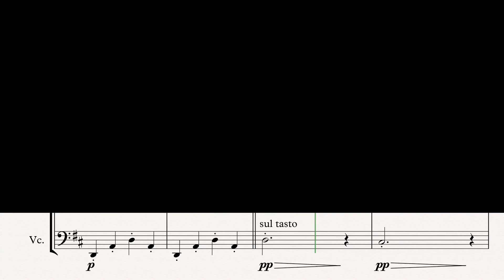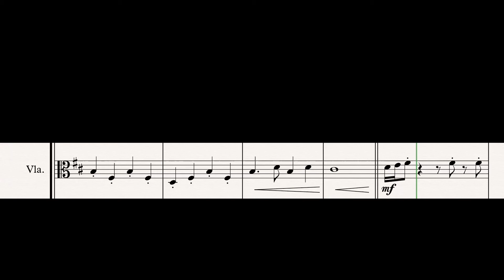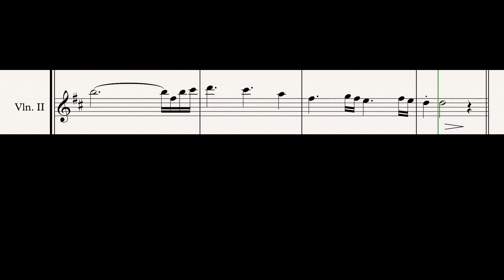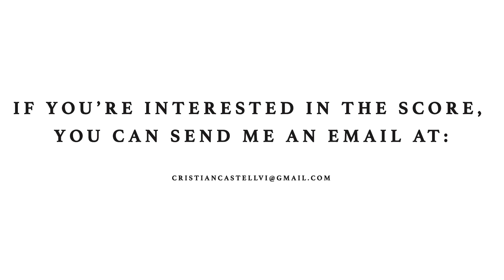The Lord of The Rings - Concerning Hobbits (sheet music)